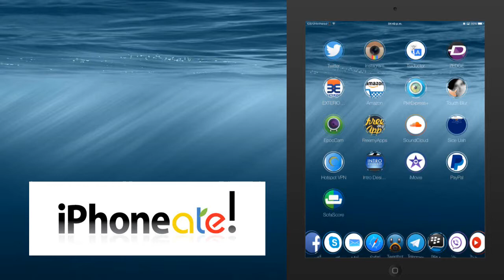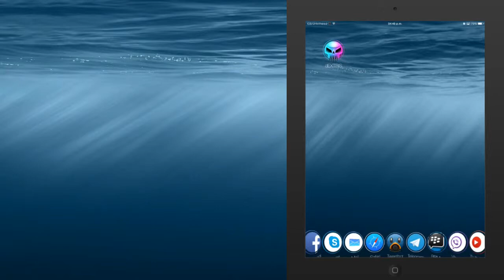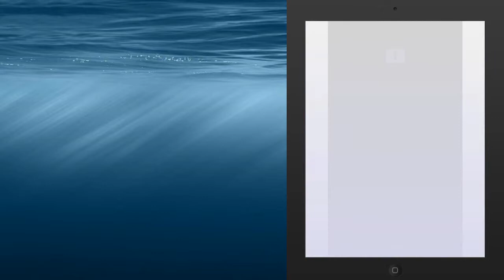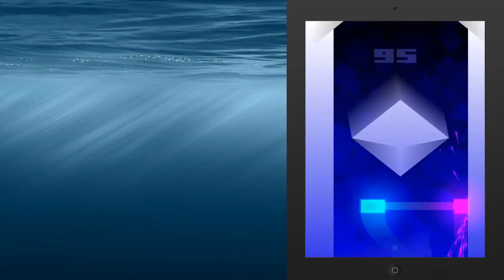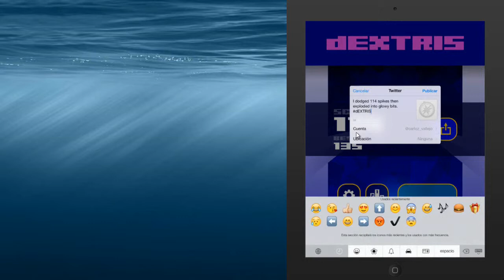[Juego Idevice] Dextris - Esquiva Obstaculos Horizontalmente (hasta no poder mas)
RECOMENDACION: VERLO EN HD

recuerden visitar (para mantenerte informad@ del mundo de apple, ios, cydia, jailbreak)